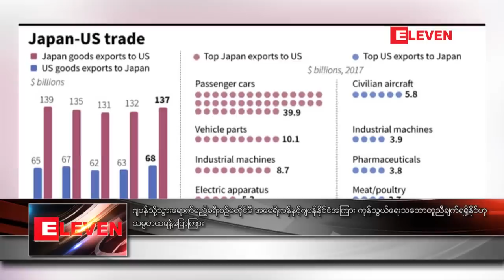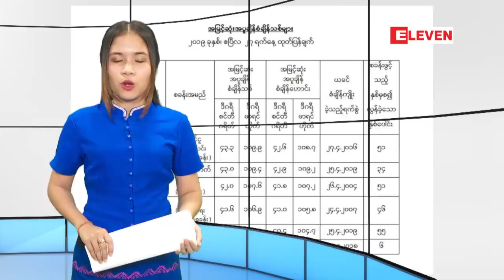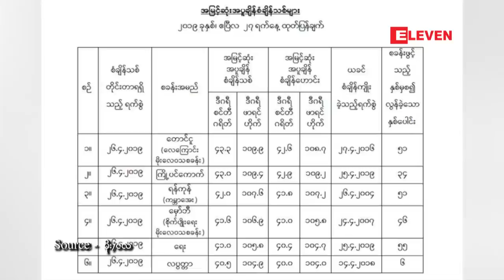ဧၿပီ ၂၇ ရက္ေန႔ ညပိုင္း သတင္း အစီအစဥ္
■ ရန္ကုန္တြင္ႏွစ္ေပါင္း ငါးဆယ္ေက်ာ္အတြင္း ေန႔အပူခ်ိန္ စံခ်ိန္သစ္တင္ခဲ့

■ က်ပ္ဘီလ်ံ ၄၀ ခန္႔ရွိ ေျမယာေလ်ာ္ေၾကးကို ေျမကြက္မ်ား ထုတ္ေရာင္းၿပီးမွ ေပးမည္ျဖစ္ၿပီး လယ္သမားမ်ား အေနျဖင့္ အဆင့္ျမင့္ထားသည့္ ေျမယာတြင္ ေနထိုင္မည္ဆိုပါက အေျခခံအေဆာက္အဦး ထည့္၀င္ထားသည့္ ေစ်းျဖင့္၀ယ္ရန္ ရန္ကုန္တုိင္း ၀န္ႀကီးခ်ဳပ္ ေျပာၾကား

■ ရပ္၀န္းႏွင့္ပိုးလမ္းမ အျပည္ျပည္ဆိုင္ရာ ပူးေပါင္းေဆာင္႐ြက္ေရး ဖိုရမ္ ေနာက္ဆံုးေန႔တြင္ ကိုယ္က်ိဳးစီးပြား ကာကြယ္ေရး ၀ါဒကို ပစ္ပယ္ရန္ တ႐ုတ္သမၼတ ရွီက်င္းပင္ တုိက္တြန္း

■ ပရီးမီးယားလိဂ္တြင္ ကြင္းအတြင္း လမ္းေလွ်ာက္ခ်ိန္ရာခိုင္ႏႈန္း အမ်ားဆံုး ကြင္းလယ္လူအျဖစ္ ေပါ့ဘာ မွတ္တမ္း၀င္

■ ၂၀၁၉ World MMA Awards ဆု အမ်ဳိးအစားႏွစ္ခု၏ ဆန္ခါတင္ငါးဦးစာရင္းတြင္ ေအာင္လအန္ဆန္ ပါ၀င္ေနၿပီး ပရိသတ္မ်ား ဆႏၵမဲျဖင့္ ေရြးခ်ယ္သြားမည္

အစရွိတဲ့ သတင္းေတြအျပင္ ျပည္တြင္းႏွင့္ ႏိုင္ငံတကာ သတင္းေတြ ပါဝင္ပါတယ္။